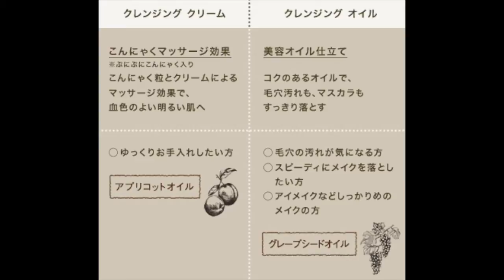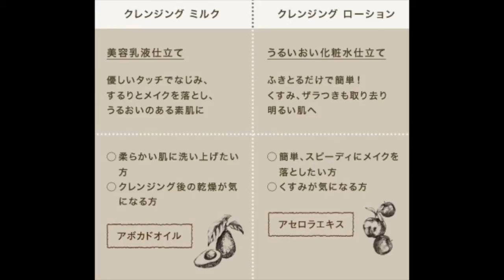コーセーアロマクレンジング♡nature & co ネイチャーアンドコー【aroma cleansing】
肌質などで選べる４種類のクレンジング
パッケージも可愛い♡
4 types of cleansing that can be selected with such skin type
Package also cute ♡
天然アロマオイルを使用してます。
This cosmetic product is raw natural aroma oil.

♡ Yuka Natsumi ♡ 夏波夕日 ~ღ